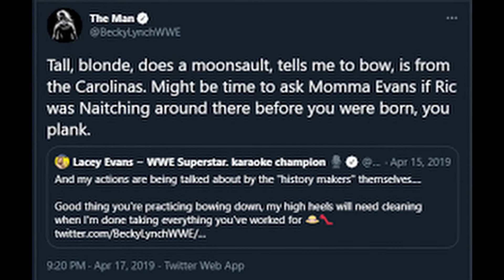WWE Raw February 15th, 2021 Review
Video Originally Uploaded February 20th , 2021